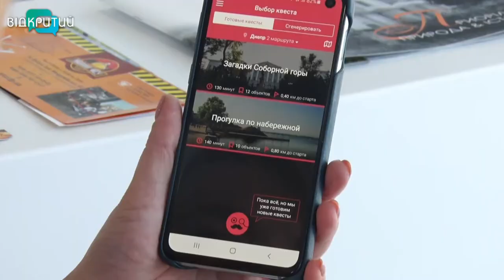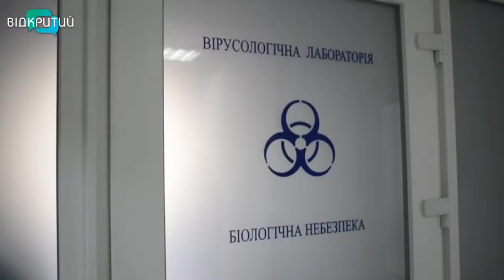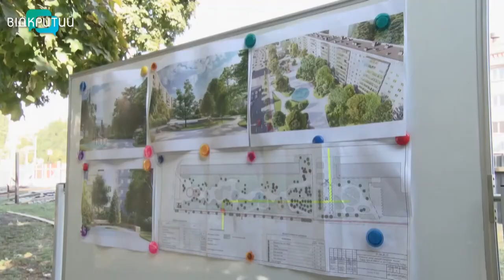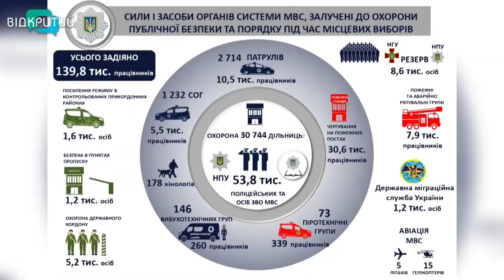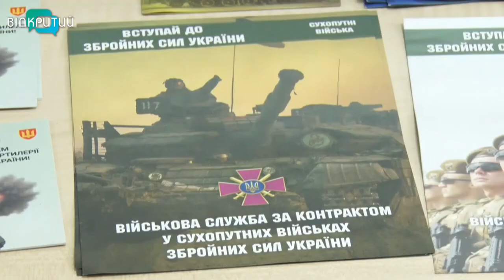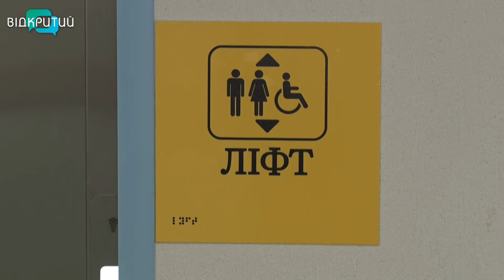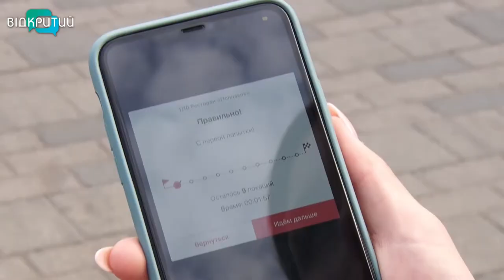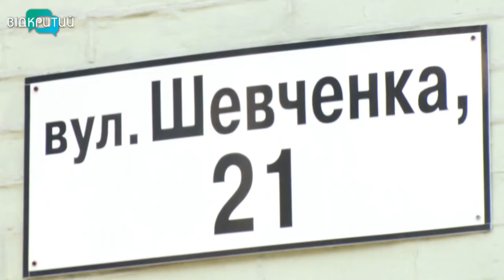Новини OPEN NEWS від 09 жовтня 2020 року 19:15